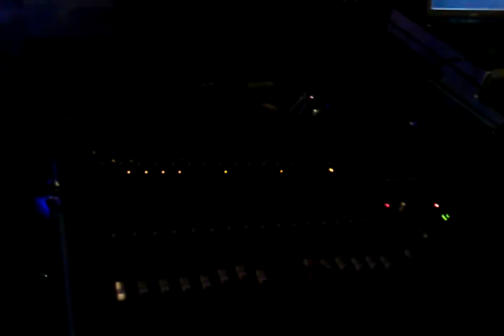CADETES DE LINARES SONIDO DJ JASON LLAMAS (818)310-7201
CADETES DE LINARES SONIDO DJ JASON LLAMAS (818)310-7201 Para grupos oh DJ sonido llame al (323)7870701 Para DJ oh Grupo llame al (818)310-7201 le damos buenos precios baratos SI BUSCAN DJ OH GRUPO LLAMENME AL (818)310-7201 LE DAMOS BUENOS PRECIOS ESPECIAL MENTE LOS VIERNES. For DJ please call im Jason. Para DJ or Sonido para grupos llame al Jason sonido y luzes Soy DJ y Rento sonido para grupos llamame 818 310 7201